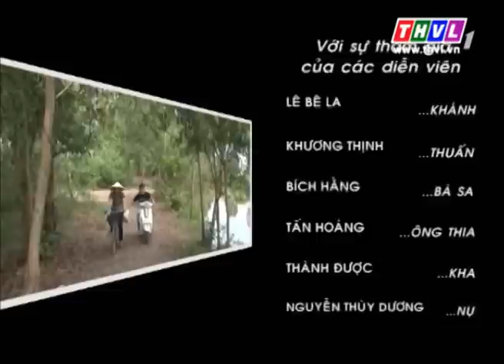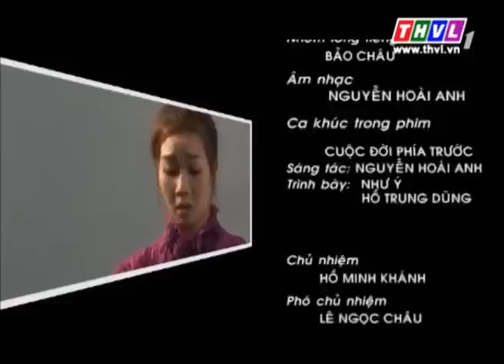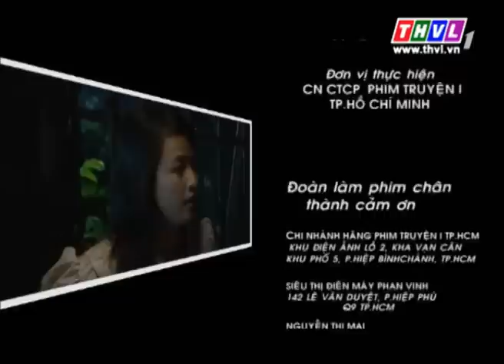THVL | Dốc sinh tồn - Tập 27